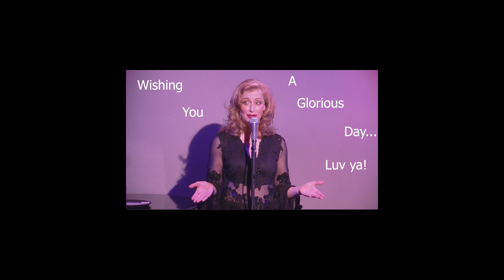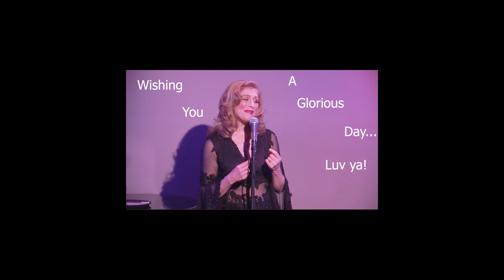Russ BD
Russ Wooley Special Guy!  birthday wishes from Ann Kittredge